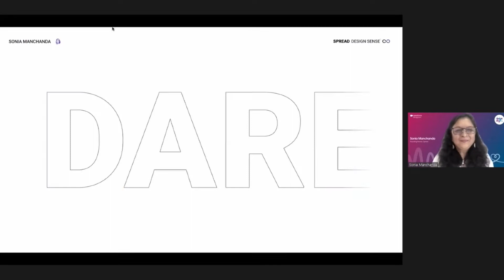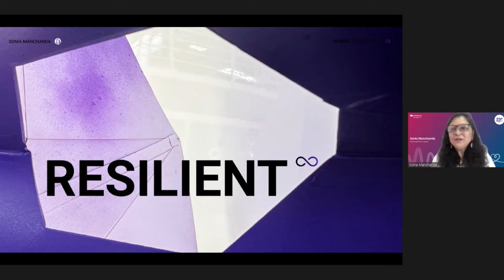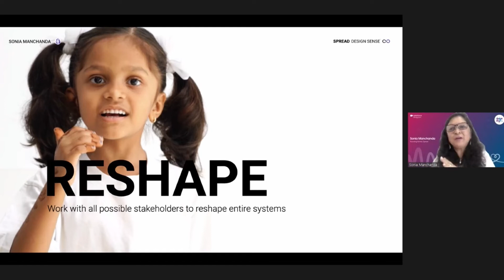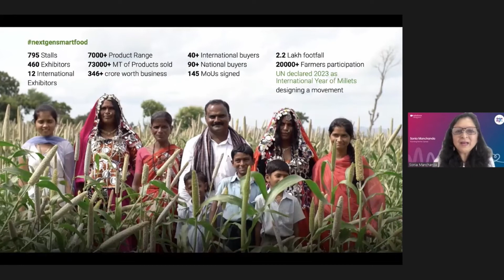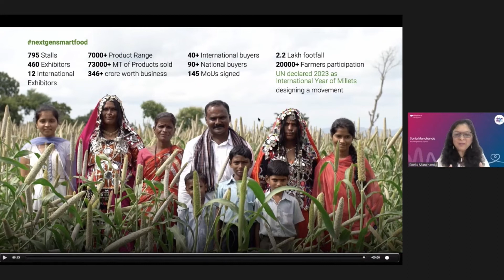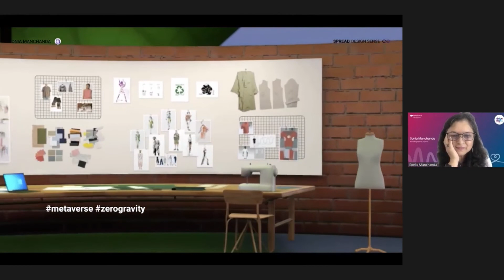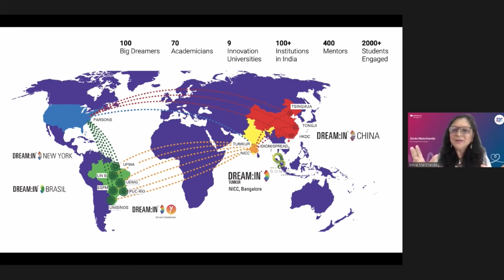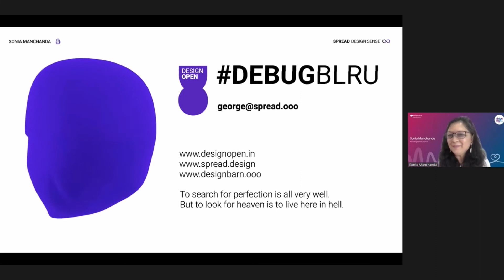Design. Act. Re-act. DARE! Respond to radical shifts with a maker’s zeal | Sonia Manchanda | SFDD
-A lightning talk at Salesforce Designers Design Days 2022 Day 1, by Sonia Manchanda, founding partner, Spread Design and Innovation.

Know how to:

- move from human centered design to life oriented design capable of infinite possibilities

- be sensitive, sensible and sensorial to changes thereby creating sensational ideas that will redesign human experience.

- develop a designer’s mindset and substitute problems as challenges - a gateway towards opportunity and progress.

- cultivate resilience through playful opportunities which are ripe with all sorts of possibilities  and ignite the adaptive part of our minds to open up to life-changing ideas.

- adapt the DARE mindset to accept all challenges as a tool for growth, instead of playing it safe